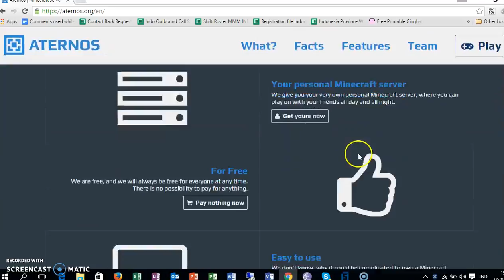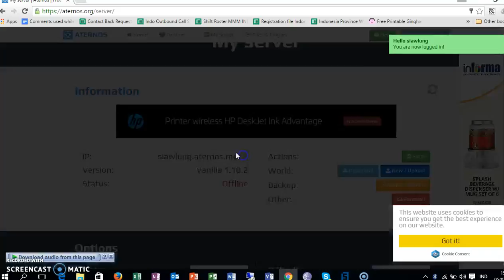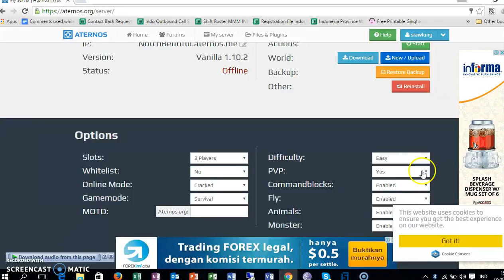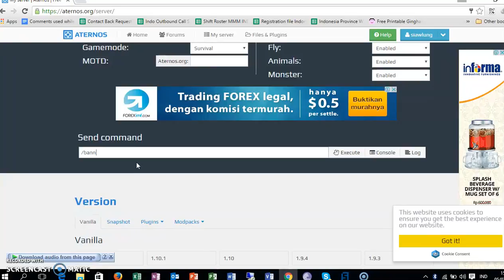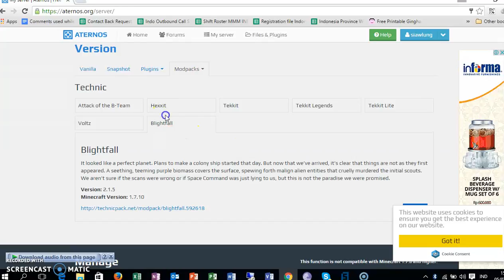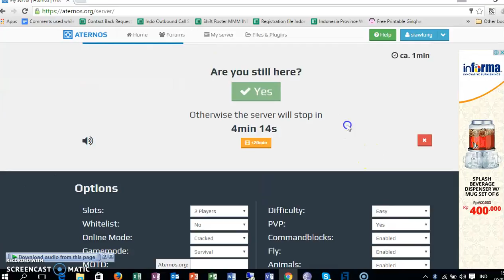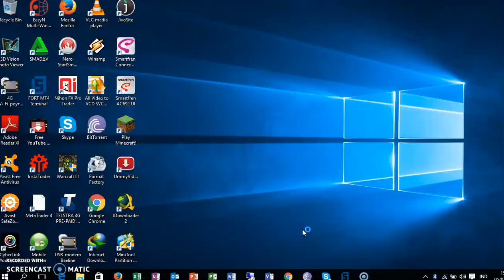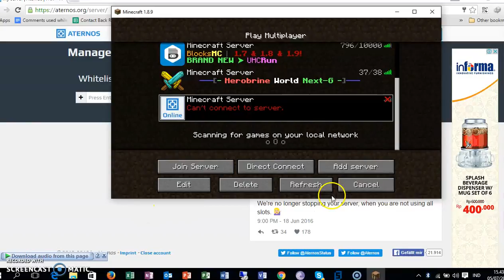Cara membuat server Minecraft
Bilang Kalo Kamu Buat server Juga Dan Ini mungkin Juga membantu kalian
klo 10 Like Aku Buat Video Lagi